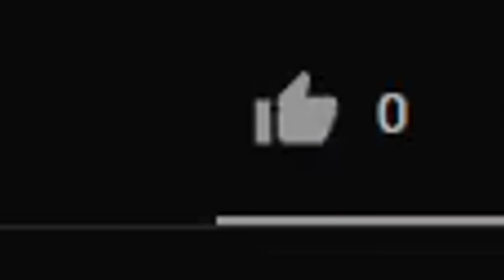I carried a STREAMER in Roblox Bedwars..